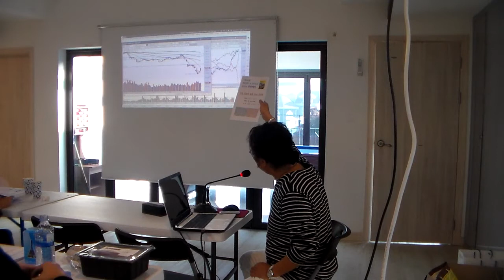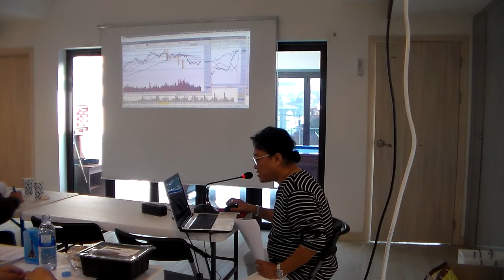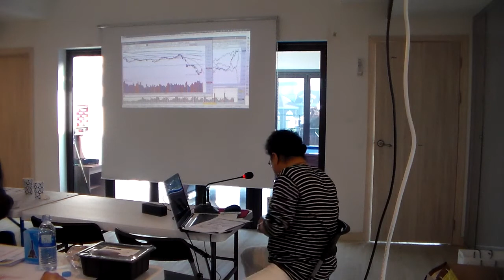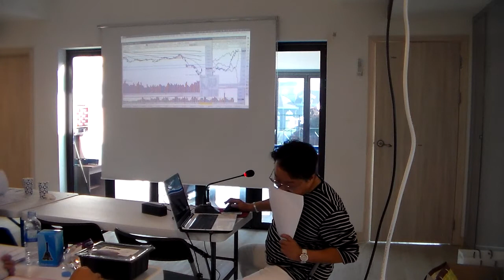= 닥터케이 주식아카데미 =1박2일 대부도 강연회 둘째날 첫시간 /주식으로 1억 만들기 필살기 강의